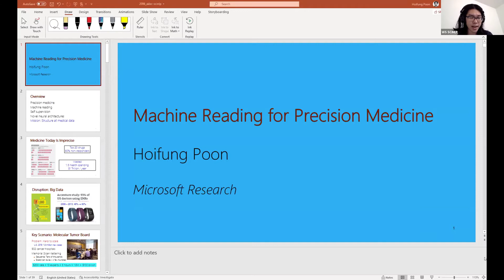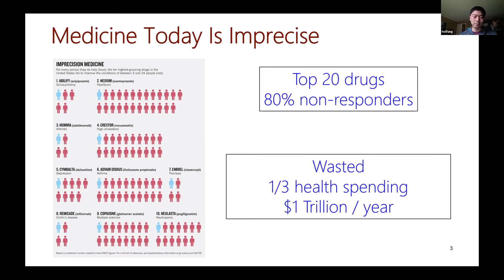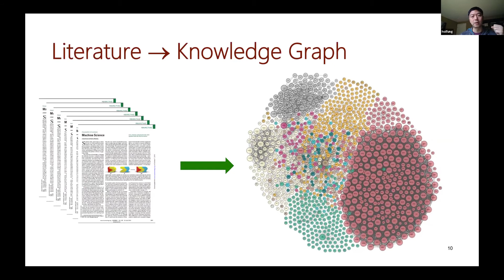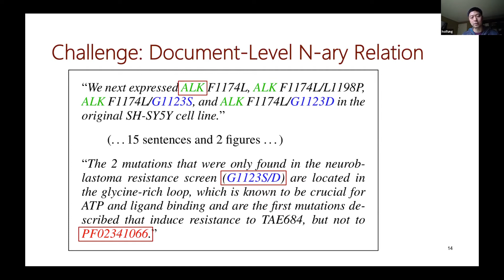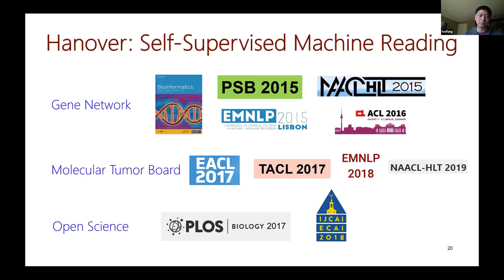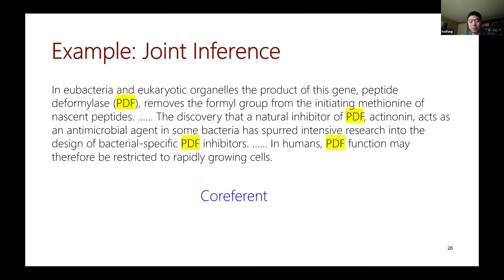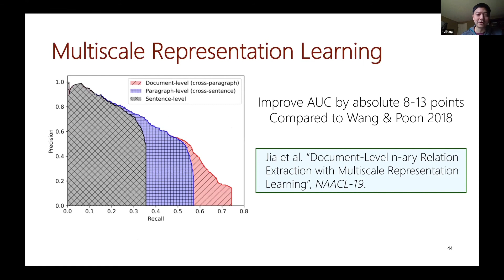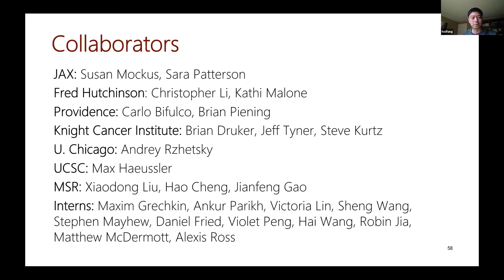Hoifung Poon - Machine Reading for Precision Medicine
Machine Reading for Precision Medicine

The advent of big data promises to revolutionize medicine by making it more personalized and effective, but big data also presents a grand challenge of information overload. For example, tumor sequencing has become routine in cancer treatment, yet interpreting the genomic data requires painstakingly curating knowledge from a vast biomedical literature, which grows by thousands of papers every day. Electronic medical records contain valuable information to speed up clinical trial recruitment and drug development, but curating such real-world evidence from clinical notes can take hours for a single patient. Natural language processing (NLP) can play a key role in interpreting big data for precision medicine. In particular, machine reading can help unlock knowledge from text by substantially improving curation efficiency. However, standard supervised methods require labeled examples, which are expensive and time-consuming to produce at scale. In this talk, I’ll present Project Hanover, where we overcome the annotation bottleneck by combining deep learning with probabilistic logic, and by exploiting self-supervision from readily available resources such as ontologies and databases. This enables us to extract knowledge from millions of publications, reason efficiently with the resulting knowledge graph by learning neural embeddings of biomedical entities and relations, and apply the extracted knowledge and learned embeddings to supporting precision oncology.

He leads Project Hanover, with the overarching goal of structuring medical data for precision medicine. He has given tutorials on this topic at top conferences such as the Association for Computational Linguistics (ACL) and the Association for the Advancement of Artificial Intelligence (AAAI). His research spans a wide range of problems in machine learning and natural language processing (NLP), and his prior work has been recognized with Best Paper Awards from premier venues such as the North American Chapter of the Association for Computational Linguistics (NAACL), Empirical Methods in Natural Language Processing (EMNLP), and Uncertainty in AI (UAI). He received his PhD in Computer Science and Engineering from University of Washington, specializing in machine learning and NLP.